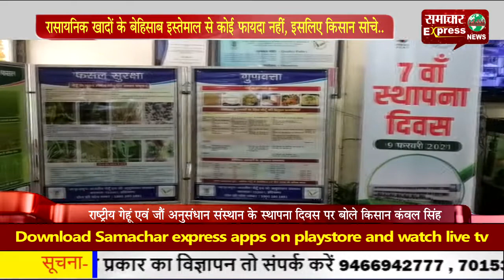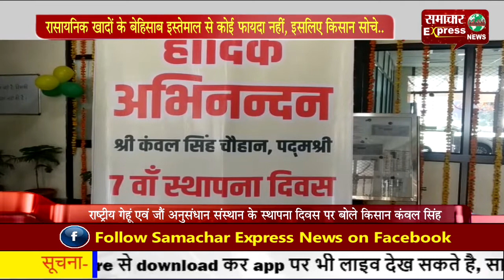रासायनिक खादों के बेहिसाब इस्तेमाल से कोई फायदा नहीं, इसलिए किसान सोचे